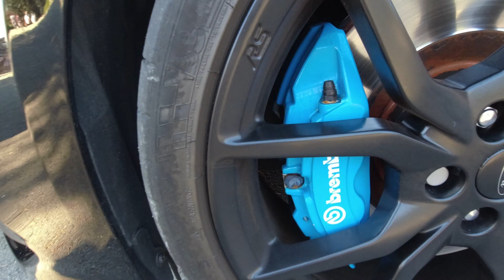Caramulo Motor Festival ( 2021 ) supercars , classic cars , motorcycles , racing cars ...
RAMPA HISTORICA MICHELIN , AUTOMOBILIA , PRIO AIR SHOW , PISTAS E GAMING CENTER , DESFILES , EXPOSIÇOES TEMPORÁRIAS , ACTIVIDADES OUTDOOR ...

canal dedicado a carros,motas,classicos , se quiseres ter o teu carro ou a tua mota aqui entra em contato comigo ...